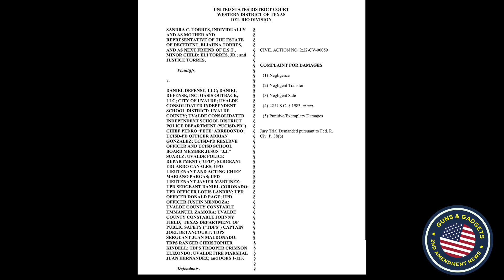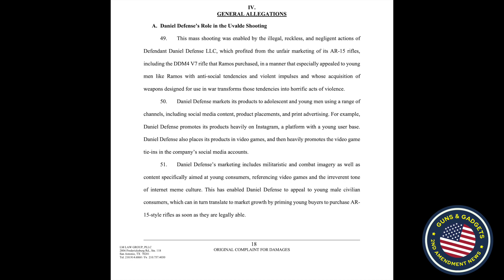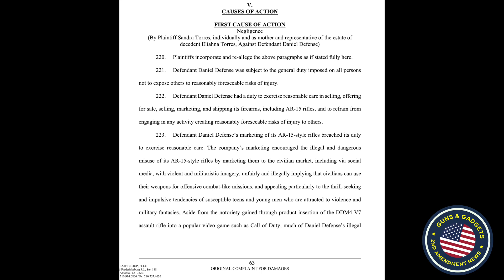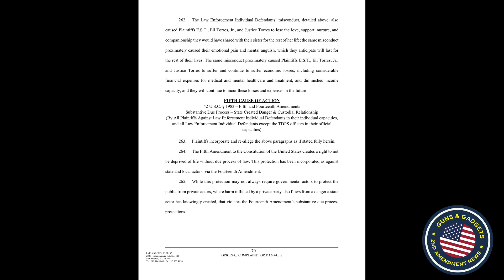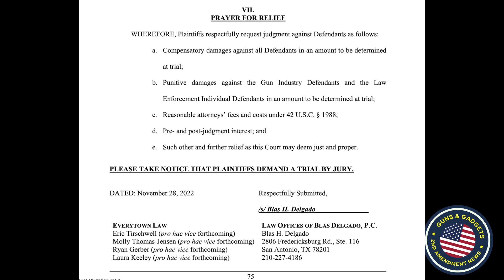BREAKING: HUGE Lawsuit Filed Against Daniel Defense & POLICE in Uvalde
WHAT I USE TO MAKE VIDEOS